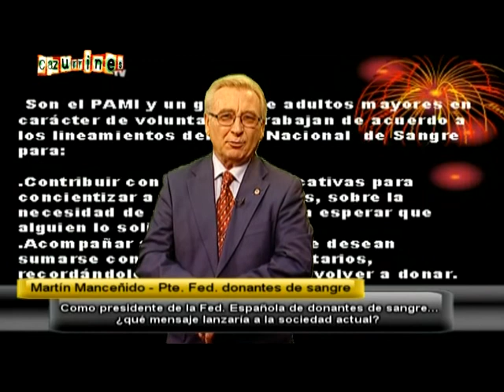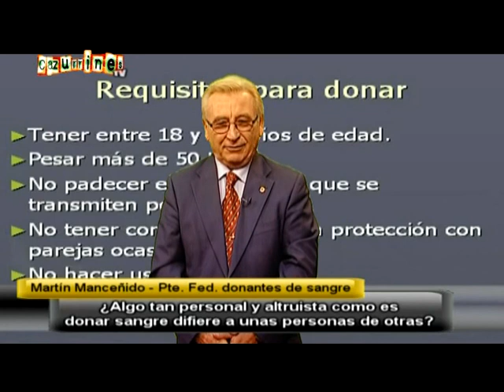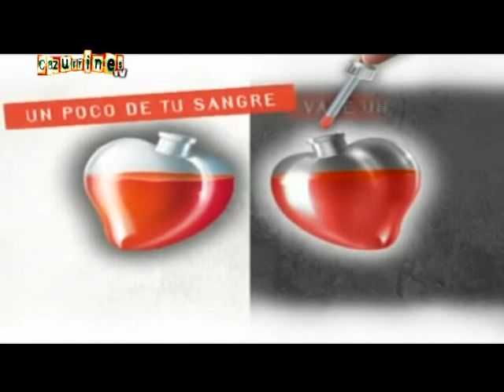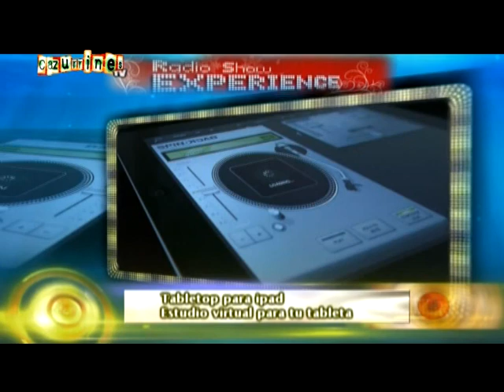CAZURRINES TV - PROGRAMA 76 - 16 de marzo 2012 (2-2)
76º programa de CAZURRINES TELEVISIÓN, todos los VIERNES a las 23:00h y 02:00h, DOMINGOS 23:30h y LUNES 12:30h y 15:05h en La 8 TV LEÓN. (Parte 1).